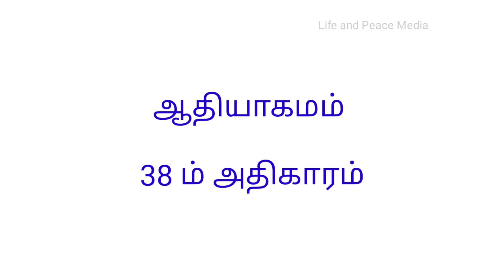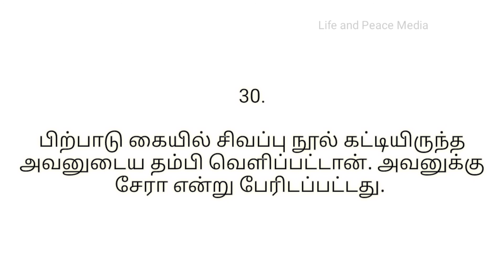ஆதியாகமம் 38 : 1- 30 | Genesis 38 : 1- 30 | Bible Reading video|Daily One Chapter|தினம் ஒரு அதிகாரம்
Daily One Chapter | ஆதியாகமம் 38 : 1- 30 |   தினம் ஒரு அதிகாரம் | வார்த்தையே வாழ்வு | Bible video | Genesis 38 : 1- 30 | ஆதியாகமம் 38 ம் அதிகாரம்

Voice by,
    Dr.  S Justin Samuel
    Life and Peace Media

"சமுத்திரம் ஜலத்தினால் நிறைந்திருக்கிறதுபோல், பூமி கர்த்தருடைய மகிமையை அறிகிற அறிவினால் நிறைந்திருக்கும்."  ஆபகூக் 2:14

While traveling and walking, can hear the word of God. The purpose of this recording is to make available the word of God in every kind of media.

Read and Hear the Word of God
Read and Hear the Word of God  when you find time. It will be a great blessing!

Bible (Word of God only can bring blessings  in Anyone's life).  God's words contains the hidden essential treasures for our life.  Spend most of your lifetime to Hear His words and Read His words.
When someone hear and read the verses (Word of God) simultaneously,  God's words will be registered deeply in his/her heart.
Those who believe and do accordingly,  will never be humiliated.
Amen. God bless you!

தேவனுடைய வசனத்தை வாசியுங்கள்,  கேளுங்கள்.
எப்போதெல்லாம் நேரம் கிடைக்கிறதோ,  அப்பொழுதெல்லாம் தேவனுடைய வசனத்தை வாசியுங்கள்,  கேளுங்கள்.  தேவ வார்த்தையே வாழ்க்கைக்கு ஆசீர்வாதத்தை கொண்டு வரும்.  வேத வசனத்திற்குள் தான், நம் வாழ்க்கைக்கு தேவையான எல்லா பொக்கிஷங்களும்   மறைந்திருக்கிறது.  வசனங்களை கேட்டுக்கொண்டே வாசிக்கும்பொழுது அவைகள் நம் இருதயத்திற்குள்  ஆழமாக பதிந்து விடுகிறது.  நம்புங்கள், முயற்சி  செய்யுங்கள். கர்த்தர் உங்கள் கையின் பிரயாசங்களையெல்லாம் ஆசீர்வதிப்பார்.  ஆமென்.

பரிசுத்த தேவன் உங்களை ஆசீர்வதிப்பாராக!